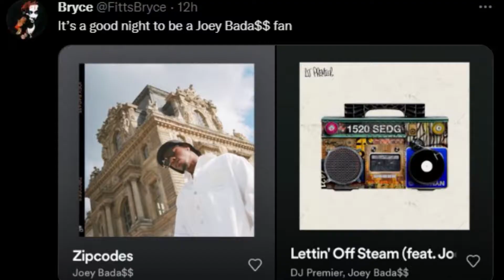Joey Bada$$ Dropped 2 NEW SONGS!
Joey Bada$$ (Joey Badass) released the song Zipcodes off his forthcoming album 2000 which is a sequel to his 2012 mixtape 1999. Joey Bada$$ (Joey Badass) has dropped the singles Head High, Where I Belong, Survivors Guilt and now Zipcodes leading up to 2000 which drops July 22nd. Joey Bada$$ (Joey Badass) was also featured on DJ Premier's EP Hip-Hop 50, Vol. 1 on a track entitled Lettin' Off Steam. I am anticipating Joey Bada$$ (Joey Badass) to drop a top 5 album of the year as the singles have been phenomenal and Joey Bada$$ (Joey Badass) is one of the best rappers out there period.

Background instrumental (prod. Kirk Knight)